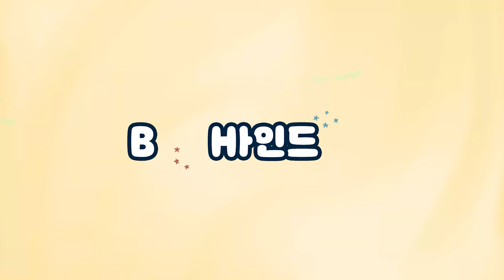(SUB)[BHIND] 급조는 이렇게 못해요..!😮 차곡차곡 준비해 온 짱지아팀의 지아💛사랑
[BHIND] 급조는 이렇게 못해요..!😮 차곡차곡 준비해 온 짱지아팀의 지아💛사랑

“판도라 : 조작된 낙원” 태라지아의 마지막 촬영 현장🎬(※특종 포함)을 담아왔습니다!

💬생각할 수록 너무 아쉽고 슬프고 할 거 같아요..

하지만.. 2023년 아직 남았으니까..?!(의미심장😎)
짱지아와 다시 만날 그날까지! 다들 기대해 주세요✔